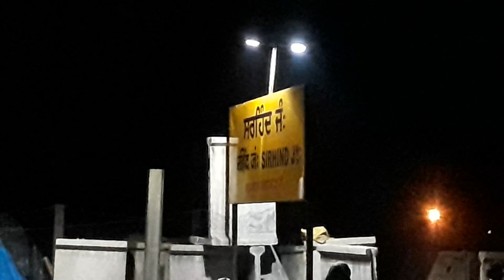OVERTAKE and ReOvertake :- POOJA SF VS HIMACHAL MAIL :- NO STOP AT SIRHIND JN. FIGHT WDG 4 VS WAP 7!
No train stops at Sirhind Junction Himachal and Pooja while arrival of Pooja superfast express due to no signalling it stops at Sirhind Junction on another hand our Daulatpur Chowk Delhi Himachal Express special neglecting Sirhind Junction but Respecting Aka Pooja Sf exp Meets Pooja and POOJA GETS GREEN AND AFTER 10 MINUTES HIMACHAL GETS GREEN AND HENCE BOTH DEPARTS!